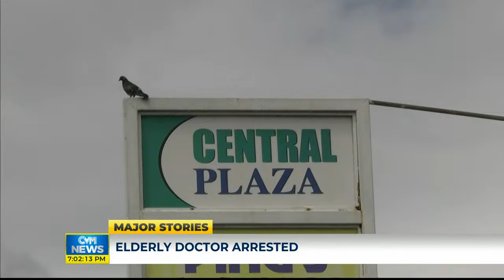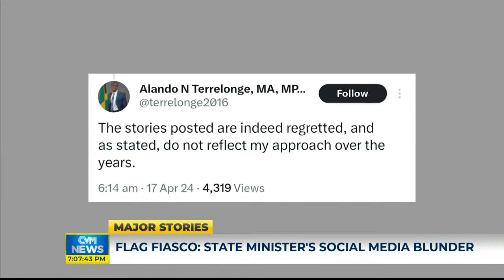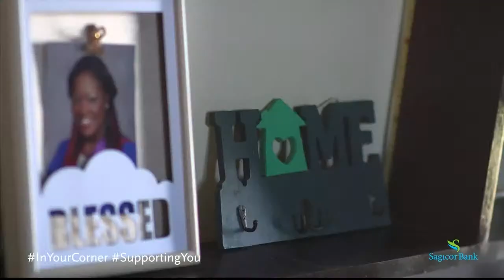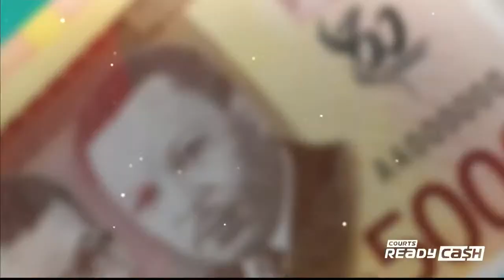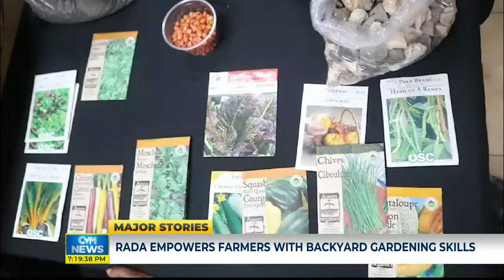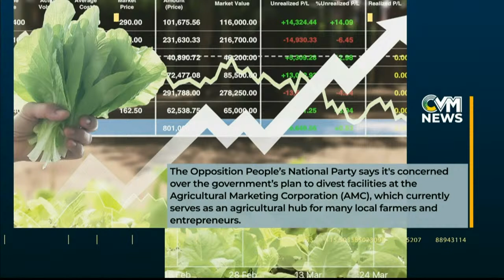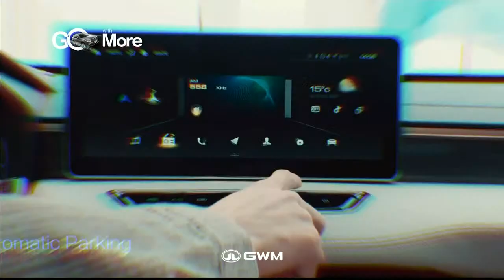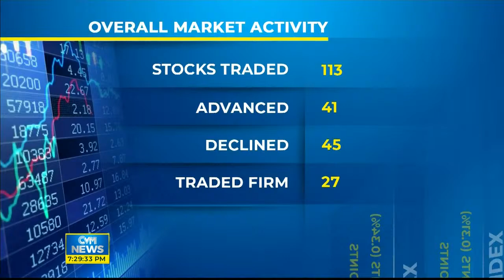LIVE: See It Happen